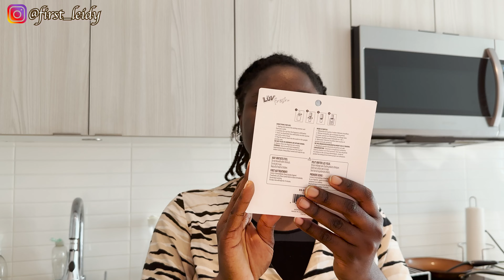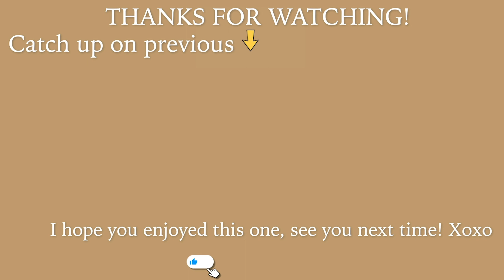From lazy weekend to busiest weekdays | Upgrading my skincare | Mini shein haul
Hello lovelies! welcome to another vlog! in today's one, we have a shein haul, I show you new skincare that I'm trying out and more!

0:00 Intro
0:56 Spend Sunday with me
5:41 Mini shein haul
9:42 Dollarama finds
16:54 Skincare unboxing

Also, catch up with older videos 👇🏾